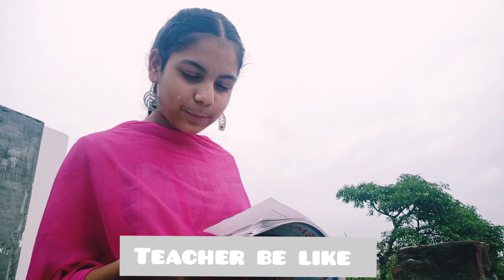Topper's🤓 Vs Backbenchers 😎 Who were you recognized as in the school 😂 ❔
Here's my new video with funny reactions .